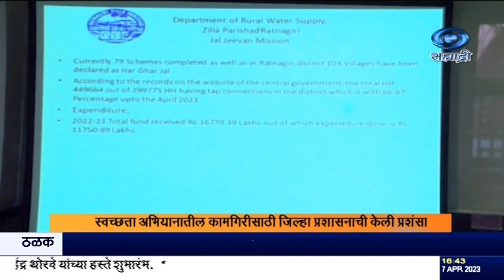स्वच्छता अभियानातील कामगिरीसाठी जिल्हा प्रशासनाची केली प्रशंसा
दि. ०७.०४.२०२३ :
     केंद्रीय अन्नप्रक्रिया उद्योग आणि जलशक्ती राज्यमंत्री प्रल्हाद सिंह पटेल रत्नागिरी जिल्ह्याच्या दोन दिवसीय दौऱ्यावर आहेत. गुहागरमध्ये त्यांनी जिल्ह्यातल्या जल जीवन मिशन आणि स्वच्छ भारत मिशन अभियानाच्या कामांचा आढावा घेतला. या बैठकीला जिल्हास्तरीय अधिकाऱ्यासह, आमदार आणि  दूरदृष्य प्रणालीद्वारे जलशक्ति मंत्रालयाचे अधिकारीही उपस्थित होते. अधिकाऱ्यांनी जलद गतीनं कामं मार्गी लावावीत, अशी सूचना पटेल यांनी यावेळी केली.
       स्वच्छ भारत अभियानात रत्नागिरी पहिल्या दहामध्ये असल्याबद्दल पटेल यांनी जिल्हा प्रशासनाची प्रशंसा केली आहे. जिल्ह्यातल्या जल जीवन आणि स्वच्छ भारत मिशनच्या कामांबद्दल त्यांनी समाधान व्यक्त केलं आणि जिल्हा प्रशासनाचं कौतुक केलं. याच दौऱ्यात पटेल, लोकसभा प्रवास अभियानांतर्गत भाजपाचे जिल्ह्यातले पदाधिकारी आणि कार्यकर्त्यांशी संवाद साधत आहेत.
सिंक - प्रल्हाद सिंह पटेल, केंद्रीय अन्नप्रक्रिया व जलशक्ती राज्यमंत्री